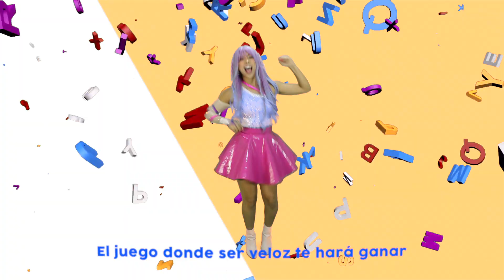Bienvenidos a Hola Yes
Bienvenidos a Hola yes, aquí encontrarás canciones y cuentos para niños 💖.